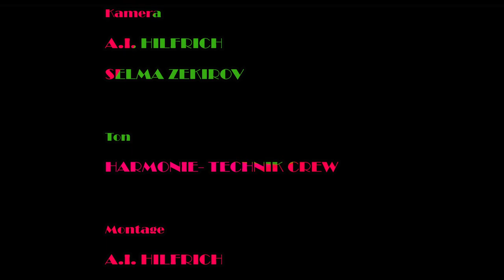DIE BAND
Der Gastgeber der musikalischen Begegnung, Mustafa Zekirov (Gitarre, Gesang, Arrangements), rief seine vertrautesten Musiker- Kollegen auf, sich mit ihm auf den Weg ins MusikDelta Duisburg zu machen. Gemeinsam mit Semi Zekirov (Keyboard), Balkasen „Jimmy“ Zekirov (Percussion) und Cuni Cun (Klarinette) bilden sie die Roma-Kern-Band. Hier ein kleiner Mitschnitt aus dem Konzert mit Silke Petrova vom 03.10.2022 im schönen Lokal Harmonie.

"Das ist ARABELLA", das hat MUAMED CUN, der Vater von Cuni auf Hochzeiten gespielt. Der hat das komponiert. Alle instrumentellen Tracks sind traditionelle Roma-Hochzeits-Lieder. Ein großer Teil hat Cunis Großvater komponiert." berichtet Mustafa zu diesem Stück.

"MusikDelta Duisburg" ist ein Projekt von Mustafa Zekirov, Elizabeta Kochoska & dem Lokal Harmonie e.V. und findet in Kooperation mit dem Zentrum für Kultur Hochfeld statt,

Termine:
SO 18. Sept., 17 h beim Fest für Alle im Böninger Park – mit Eylem Arslan

MO 03. Okt., 19 h im Lokal Harmonie – mit Silke Petrova

SA 15. Okt., 19 h im Lokal Harmonie – mit Forough Sabbah

SO 16. Okt., 19 h im kitev-LEERSTAND (Hbf OB)  – mit Forough Sabbah

SO 06. Nov., 19 h bei NN – mit Silke Petrova

SA 12. Nov., 19 h im ZK Hochfeld – mit Eylem Arslan, Silke Petrova, Forough Sabbah & Klaus Steffen

SO 13. Nov., 19 h bei NN – mit Eylem Arslan, Silke Petrova, Forough Sabbah & Klaus Steffen

Gefördert durch:
Ministerium für Kultur & Wissenschaft NRW, RKP Ruhrgebiet, Regionalverband Ruhr, Interkultur Ruhr.